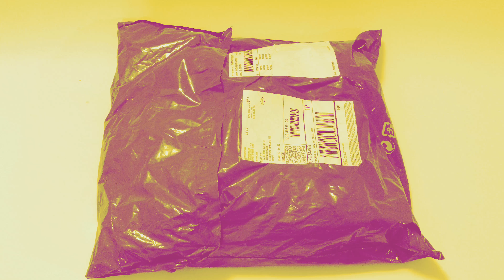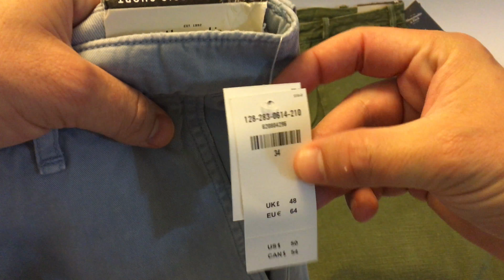Unboxing Abercrombie & Fitch [iPhone6S+]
Unboxing Abercrombie & Fitch using my iPhone 6S Plus in 4K resolution.

ITEMS SHIPPED

Classic Straight Jeans
VINTAGE MEDIUM WASH 34 X 32
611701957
PRICE 28.16

Utility Shorts
OLIVE 34
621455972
PRICE 25.60

Patterned Strappy Swing Dress
BLACK PATTERN XS
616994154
PRICE 8.64

Classic Fit Short
LIGHT BLUE 34
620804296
PRICE 30.72

Subtotal    93.12 EUR
Shipping & Handling    0.00 EUR
Shipment Total    93.12 EUR